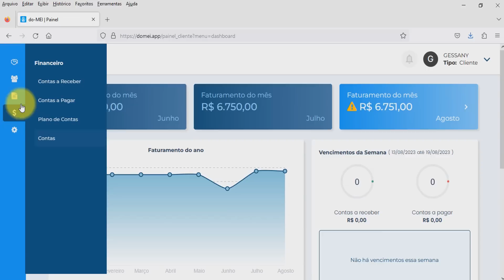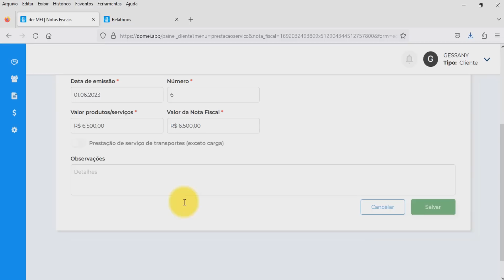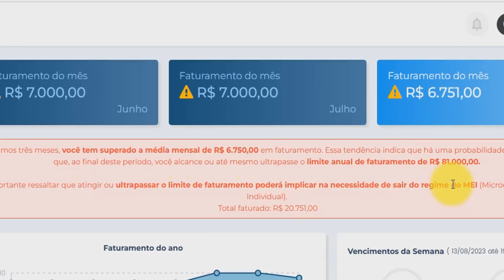Agora o MEI Está Nas Mãos do Governo! Aprenda Tudo Sobre a Moeda Digital DREX Que Vai Te Monitorar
Todos Empreendedores inclusive o MEI, Micro Empreendedor Individual, será obrigado a utilizar o DREX, que será a versão digital da nossa moeda.

🛑 Participe do nosso grupo de WhatsApp pra garantir um mega desconto no nosso Web Aplicativo que irá mudar a realidade de sua MEI por menos de R$ 0,70 centavos/dia.

✔ Cadastro: clientes, fornecedores, produtos e serviços;

✔ Relatórios: faturamento bruto, faturamento líquido, Relatório Mensal do MEI, Relatório do Imposto de Renda, contas à pagar e a receber e muito mais;

✔ Emissão de Nota Fiscal de vendas e serviços;

✔ Gráficos e muito mais

Orientações, entrando no grupo você garante o desconto especial que vamos dar para as primeiras 500 pessoas que fizerem contato pra participarem do lançamento exclusivo que acontecerá no grupo de WhatsApp.
✅ Conheça Nossas Planilhas:

#1: Conheça a Planilha Que Controla Seu Faturamento, Preenche o Relatório Mensal Automaticamente e Ainda te Auxilia na Hora de Fazer a Declaração Anual Simplificada DASN-SIMEI.

✅ Quer ter um contato direto com o Marlon e tirar qualquer dúvida relacionada ao MEI ou Imposto de Renda?

* Ao se tornar um Membro do Canal Tenha Renda você garante direito à benefícios e serviços exclusivos. O valor que for arrecadado será investido na aquisição de novos equipamentos para que possamos entregar conteúdos de mais qualidade.

Ajude-nos a dar continuidade neste importante trabalho, caso aconteça qualquer problema com este canal, podemos retomar nosso trabalho no Canal Reserva onde postamos os trechos mais importantes de alguns vídeos do canal oficial e assim você nos ajuda e fica ainda mais bem informado.
✅  Dúvidas? Entre em contato comigo!

No nosso site você que é Inscrito do Canal terá Consultoria Gratuita e Exclusiva diretamente com o Marlon, além de ficar por dentro de notícias importantes sobre o Micro Empreendedor, fazer downloads de materiais gratuitos e necessários para o dia a dia de um empreendedor e muito mais.

Ao se tornar Membro da nossa comunidade VIP do YouTube você terá vários benefícios como nosso número de WhatsApp, prioridade nas respostas, Ligação Telefônica, escolha de vídeos futuros, sorteios exclusivos e muito mais.
✅  Conheça Nossa Página de Notícias e fique por dentro de tudo que acontece no mundo do Micro Empreendedorismo

Notícias sobre liberação de créditos e empréstimos especiais ao MEI, Anistia de dívidas, Parcelamentos Especiais e muito mais.
✅ Vídeos Capítulos:

 00:00 O DREX
01:16 DREX é Inútil?
03:45 Porque DREX?
04:58 Sugestão ao Banco Central
08:20 Diferença do PIX
11:50 Diferença do Bitcoin
13:34 Fim dos Golpes e Fraudes
15:34 Fim do Câmbio P/ Viajar
16:40 Fim dos Bancos?
17:32 Desvantagem? Não!
21:05 Como Conseguir DREX?
22:26 Única Desvantagem!
23:22 Aprenda Mais
📫 CONTATO PROFISSIONAL/COMERCIAL

Obs: Podemos divulgar seu Produto, Serviço ou Empresa para mais de 300 mil pessoas por um preço super acessível.
⏩ Playlists do Canal Tenha Renda (O Jeito Mais Fácil de Aprender Gratuitamente)